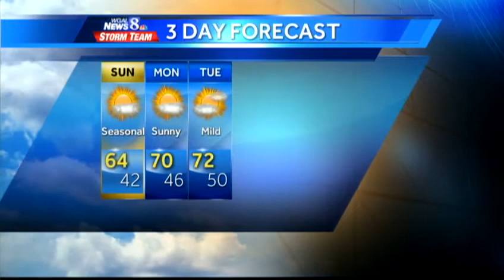Tornado Recap & The Full Forecast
After Severe Weather Friday Evening, Is A Significant Warm-Up On The Way?